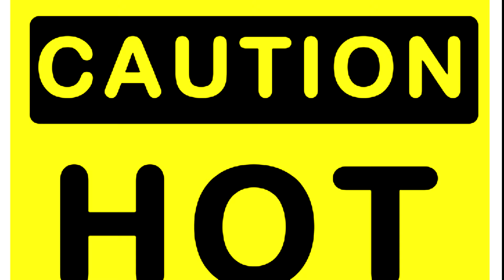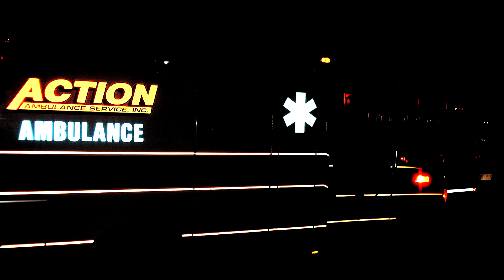Amir beats - GUMMOs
Gummos Produced by Amir beats